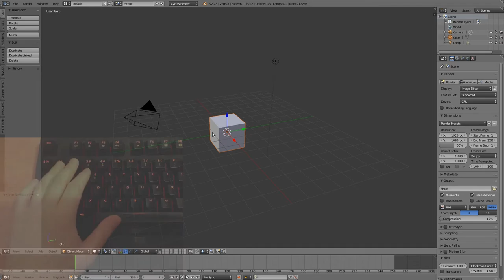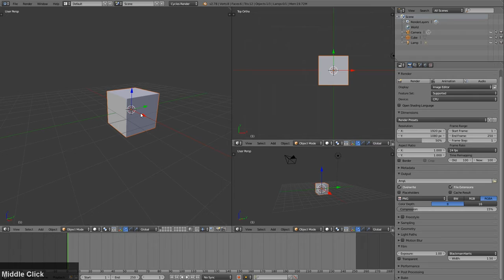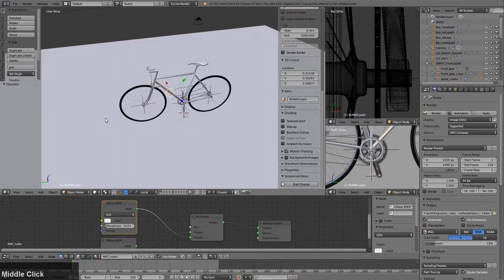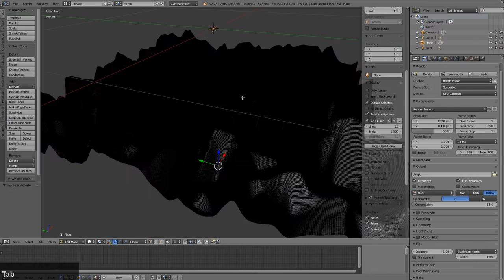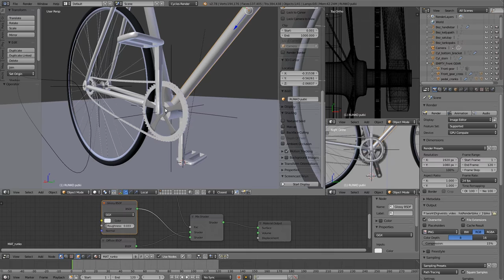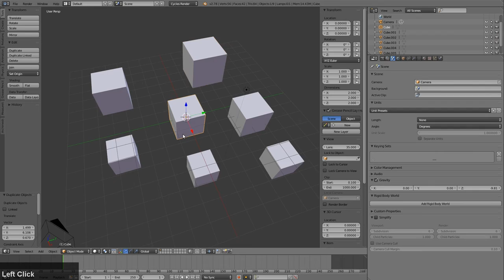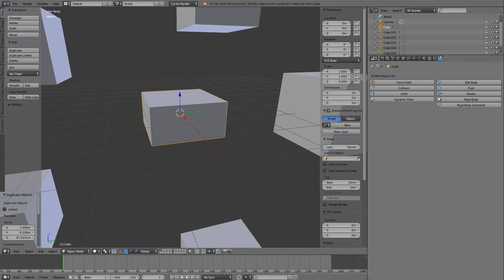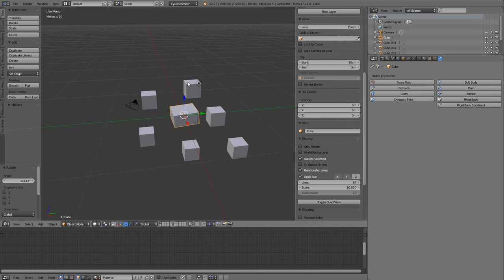Blender kuvataiteilijoille -kurssin 4. osa - Käyttöliittymä.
Tämä on pitkä jakso jossa käydään läpi Blenderin paikoitellen omalaatuinen,  mutta tehokas käyttöliittymä.